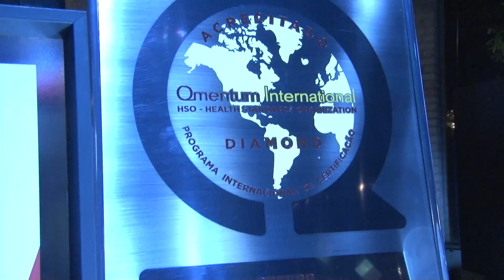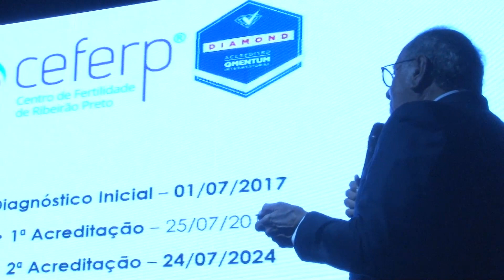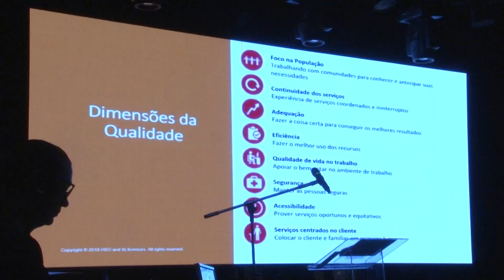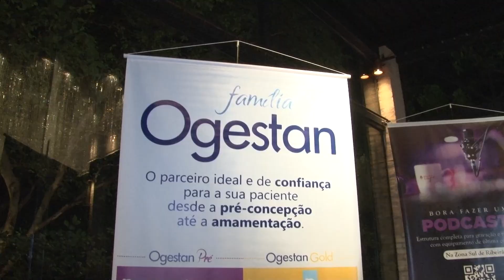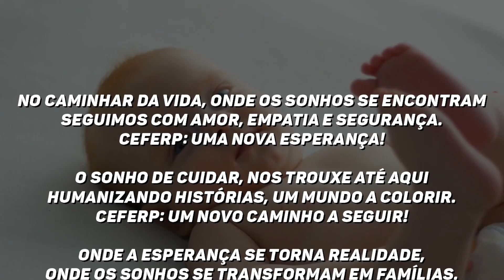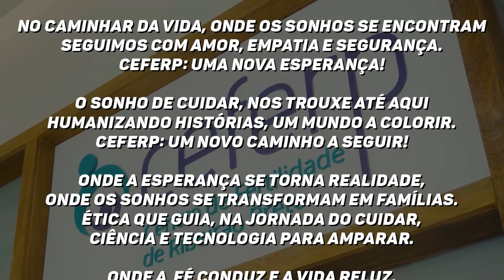Evento 25 anos LabCEFERP, 6 anos CEFERP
Evento de Celebração dos 25 anos de LabCEFERP, dos 6 anos de CEFERP e da recertificação de Acreditação Qmentum Internacional™, nível de excelência Diamante

Temos parceria com hotéis próximos a clínica para quem é de outras cidades e estados, fale conosco.

CRÉDITOS:

Produção: Grupo Itech Brasil e CEFERP